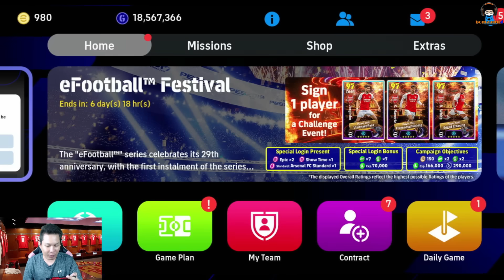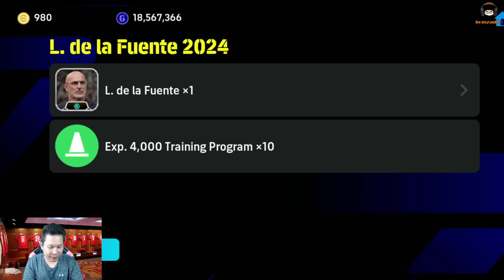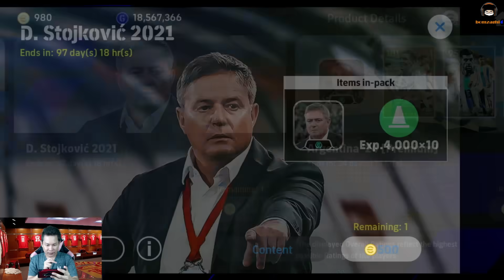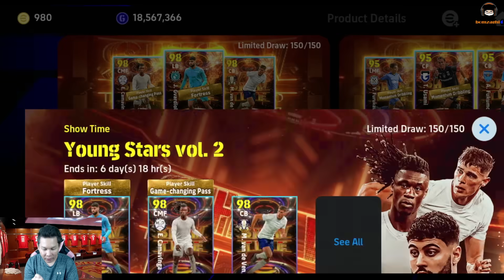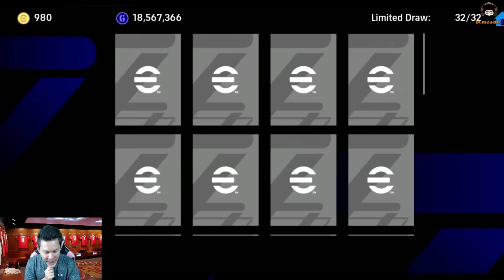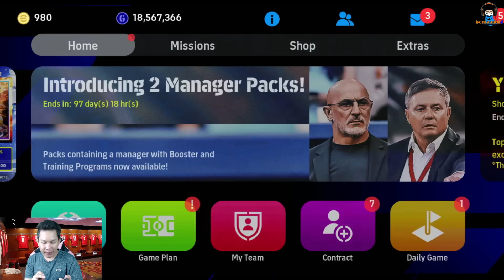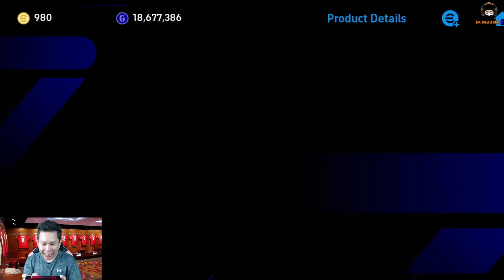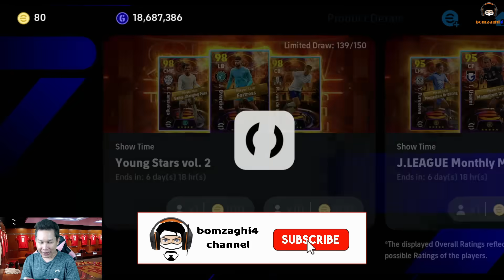แพ็คใหม่มาเรื่อย! โค๊ชบูสใหม่ก็มา! ห้ามใจกันได้ม้ายยย! eFootball 2024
ช่องเกมฟุตบอลของคนรักฟุตบอล